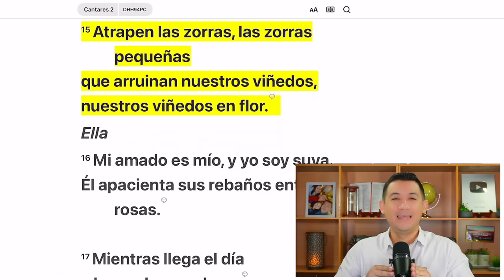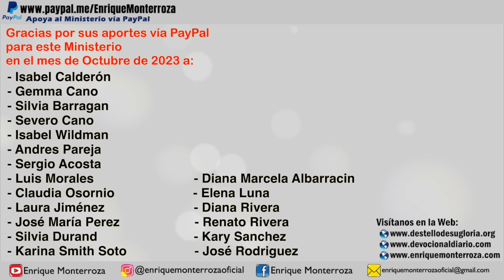Zorras pequeñas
“Atrapen las zorras, las zorras pequeñas que arruinan nuestros viñedos, nuestros viñedos en flor.” Cantares 2:15 Dios Habla Hoy